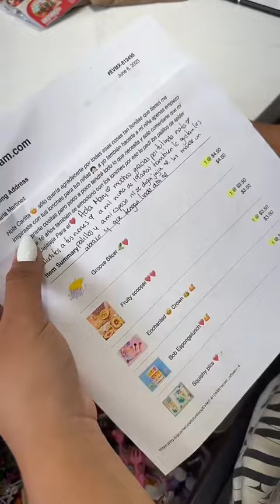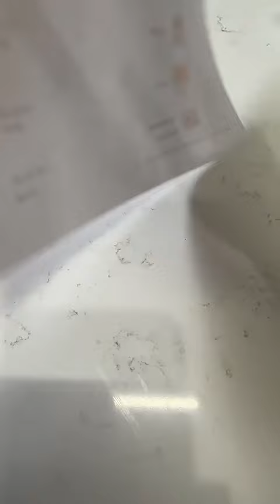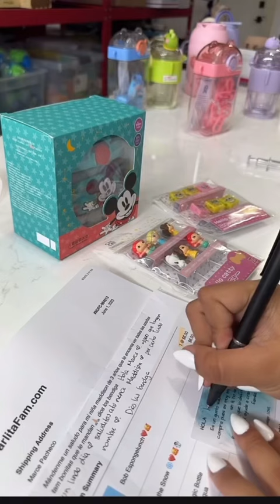Estoy muy contenta con mi trabajo de verano 😊💗